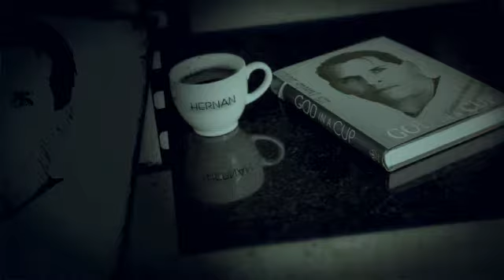HERNAN CORTES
Halloween HCM